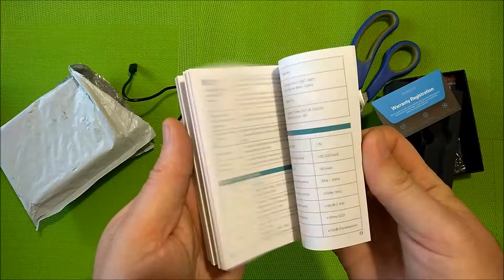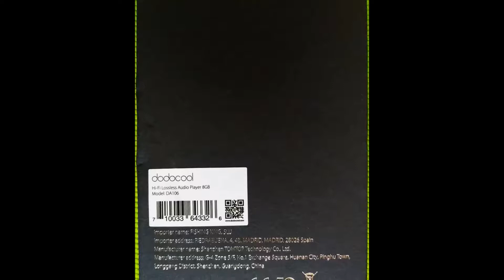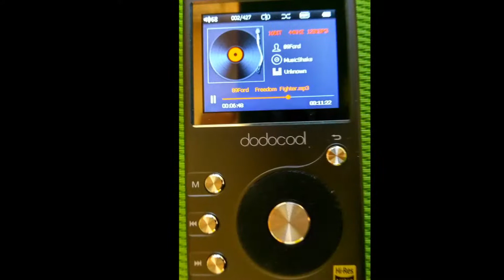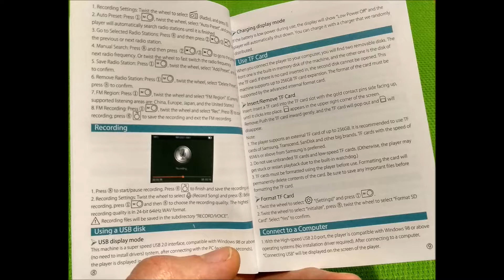MP3 плеер Dodocool DA106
Технические характеристики:
Бренд: Dodocool
Материал: алюминиевый сплав
Цвет: серый
Дисплей экран: 2.0 дюйма, QVGA ЖК-дисплей, разрешение 320*240
Процессор: ARM Dual-Core Cortex-M3
Поддержка аудио форматов: DSD64, DSD128, DSD256 (. DFF и. Dsf), FLAC 192 кГц/24bit, ALAC 192 кГц/24bit, ape 96 кГц/24bit, OGG, WAV, MP3 и многое другое
Запись голоса: диктофон 192 кГц/24PCM
Fm радио: Поддержка FM стереорадио и высококачественной FM радио записи
SNR:105dB
Искажения: ± 05% с 32 МВт
Внутренняя память: 8 ГБ
Слот карты памяти: Поддержка карт памяти до 256 ГБ (TF карта в комплект не входит)
Батарея: встроенная 3.7 В, 1400 мАч литиевая аккумуляторная батарея
Время зарядки: прибл. 2.5 часов
Время воспроизведения: до 30 часов
Встроенный микрофон: Да
Интерфейс: 1 * Micro-USB порт, 1 * TF слот для карты, 1*3.5 мм для наушников, 1 * Line out порт
Размер: прибл. 3.82*2.17*0.51 в/97*55*13 мм (Д * Ш * В)
Вес: прибл. 3.81 унц./108 г